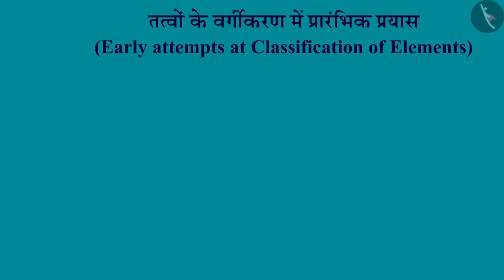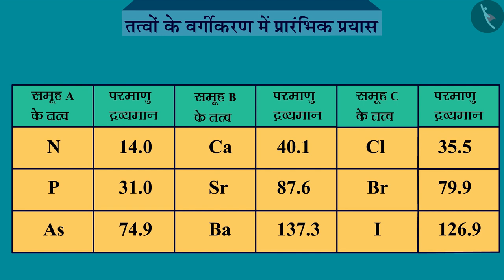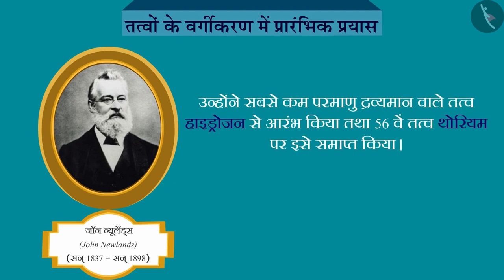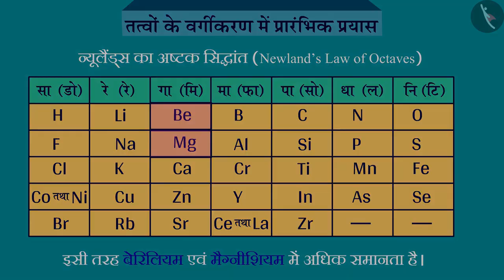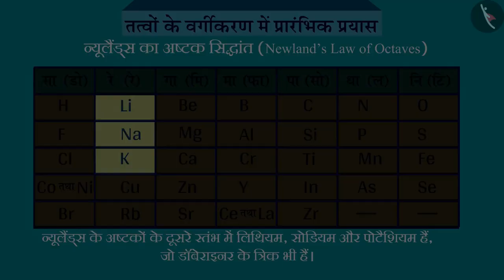कक्षा 10 विज्ञान अध्याय 5 तत्वों का आवर्त वर्गीकरण (Part 1) |class 10 science chapter 5 hindi medium